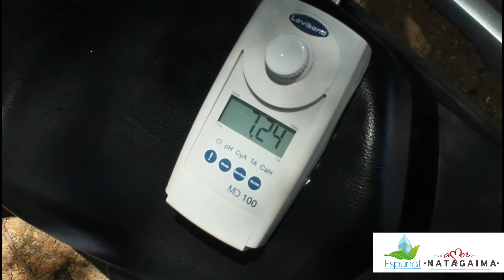Visita por parte de la secretaria de salud del tolima